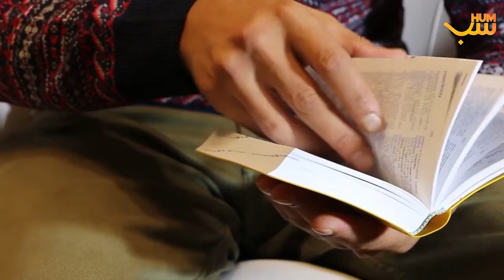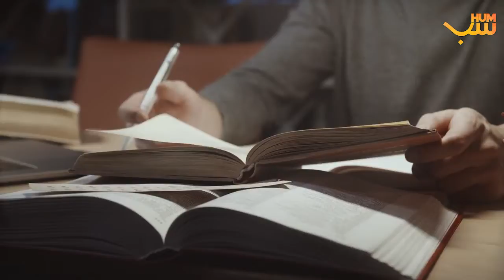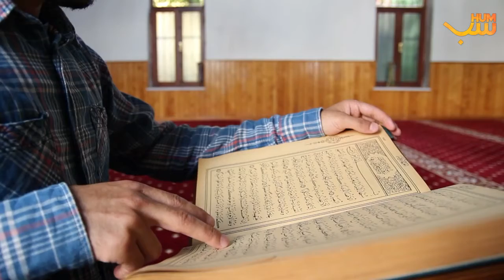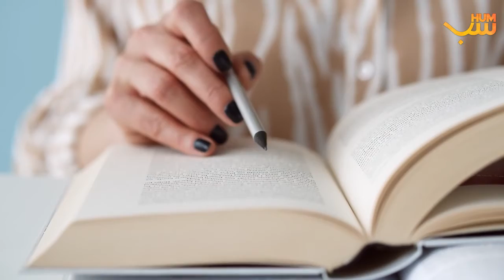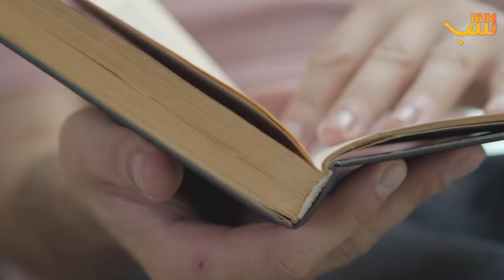عید پر کلیجی کھانے سے پہلے رسولؐ کا یہ حکم سمجھ لو watch before Eating Kaleji on Eid